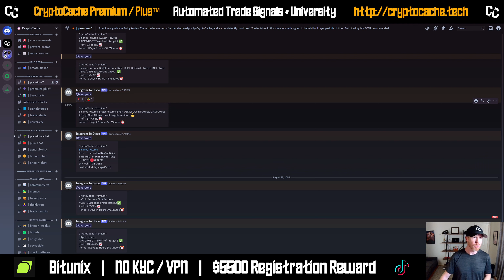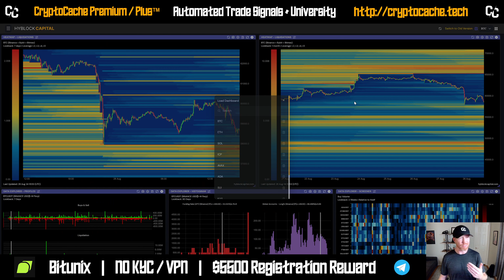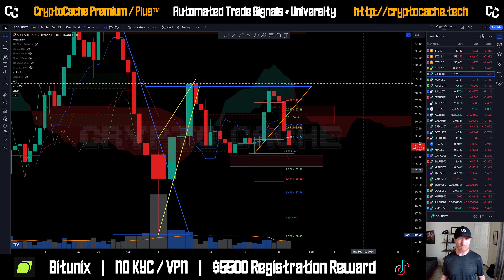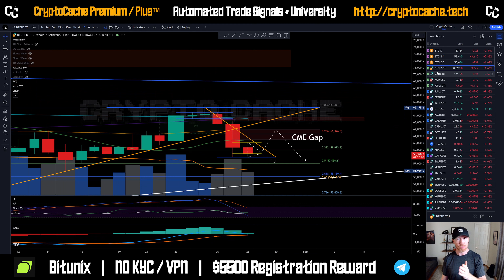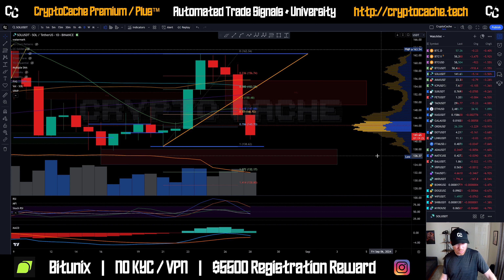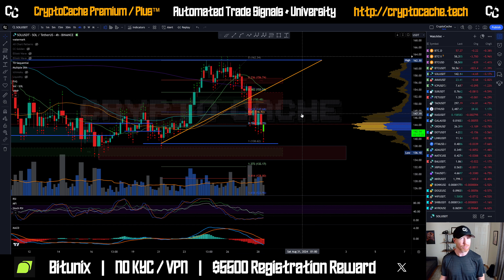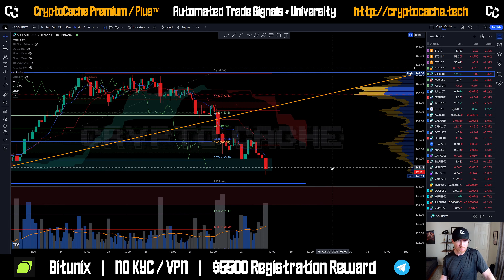Solana Long or Short? 📉 Analysis Update & Price Prediction SOL / $SOL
🔥Bitunix Deposit Bonus🔥